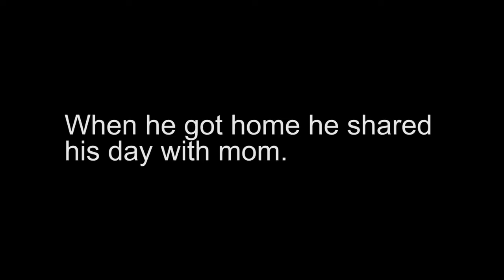Twinkies & Root Beer (2017) trailer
Official Selection - Great Lakes Christian Film Festival 2018

In Andre Campbell's "Twinkies & Root Beer" a young boy on a quest in the park, ends up sharing his snacks with a checker player. Later he realizes who that old man really was.